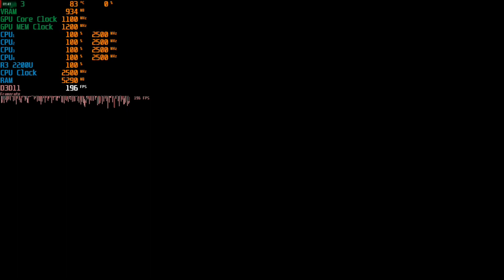GTA V on Ryzen 3 2200U Radeon Vega 3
Screen capture software using default Relive Capture by AMD included in Radeon Setting Software.
It's can reduce the performance of the Ryzen APU by around 10-15% So the possibility of frames per second is 7 to 10  higher than what is displayed.

Acer Aspire 3 A315-41-R66A Notebook

Spesifications:

AMD Radeon Vega 3 Graphic
2 x 4 GB 2400 MHz RAM
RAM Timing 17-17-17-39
1 GB VRAM
1000 GB Toshiba HDD

Raven Ridge Performance

Driver:
AMD Radeon Software Adrenaline 2019
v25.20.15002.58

OS:
Windows 10 Pro
Build 1809

Some increase TDP and Thermal Limit

Standart: 25w and 75 degrees Celcius
Now : 30w and 85 degrees Celcius

All Brand names listed are entirely the property of the brand.